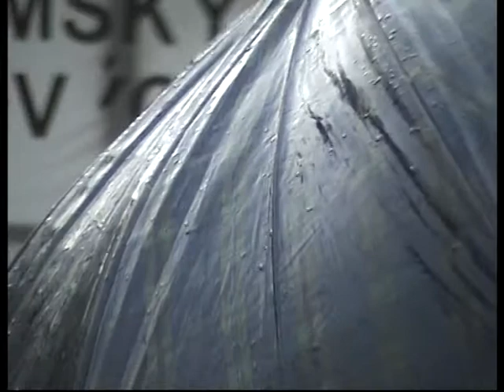Z MOJEGO ARCHIWUM - DRIETOMA 2008 part2